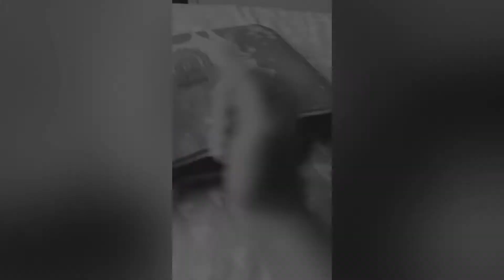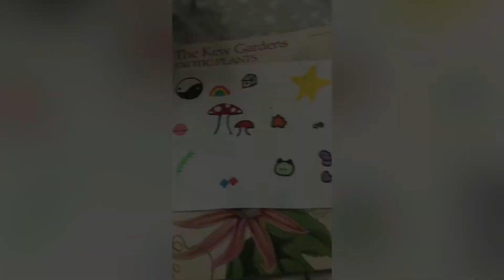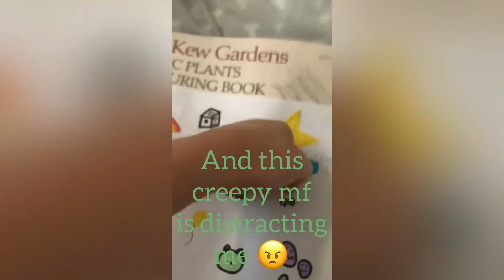Sketching!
Again creds to Kate! She’s such an amazing artist